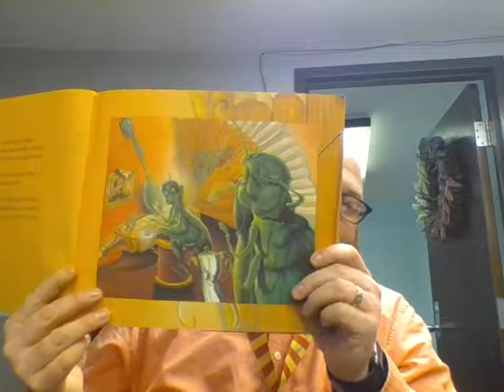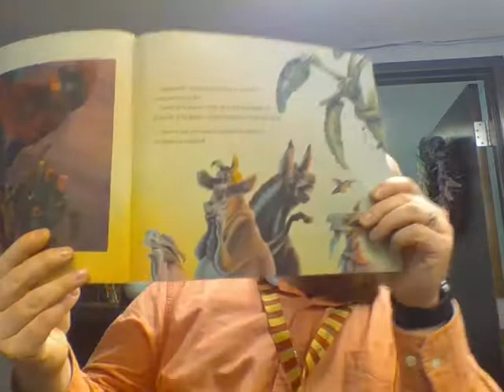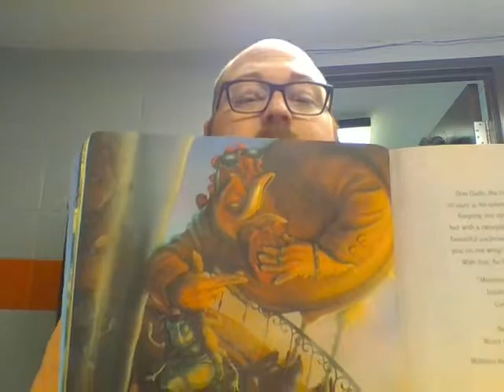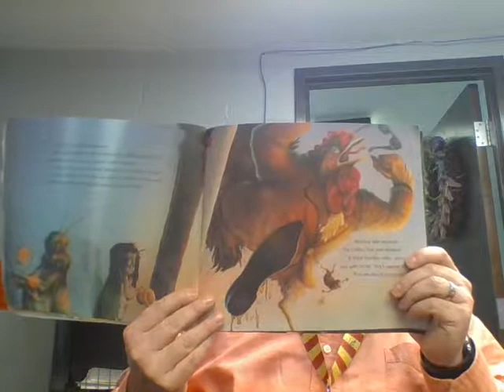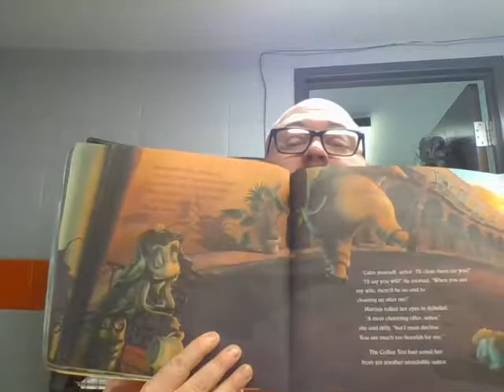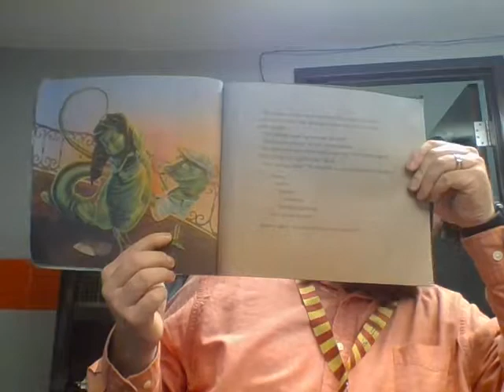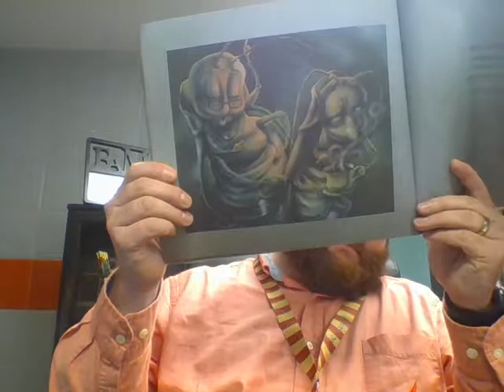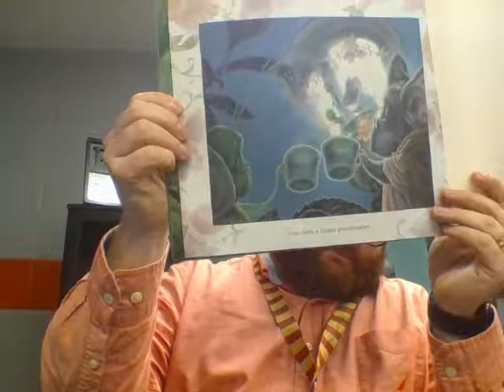Martina the Beautiful Cockroach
A Cuban Folktale